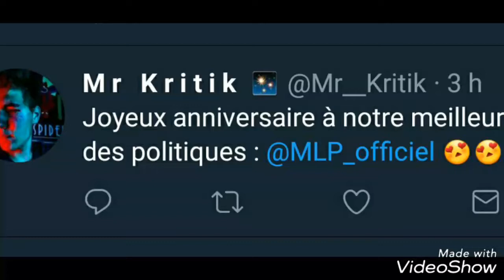bon anniv marine 😍😍😍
Fait en 10 minutes dans une salle d'attente
Squalalol